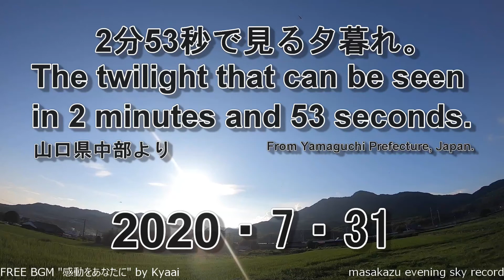【GoProタイムラプス撮影】2分53秒で見る夕暮れ・20200731・山口県中部自宅前より[GoPro time-lapse photography] twilight 20200731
今日も暑かったです。
日差しも強く、夏空になりました。
The GoPro timelapses the twilight every day.
It was hot again today.
The sun was strong and it became a summer sky.